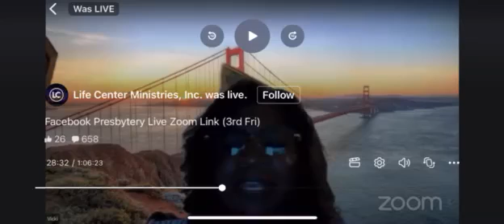walking in God favor